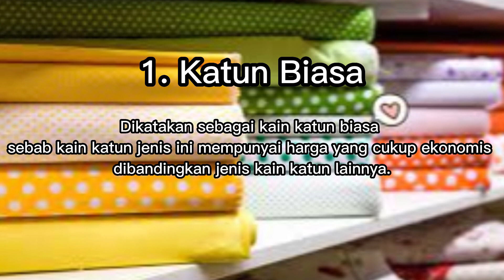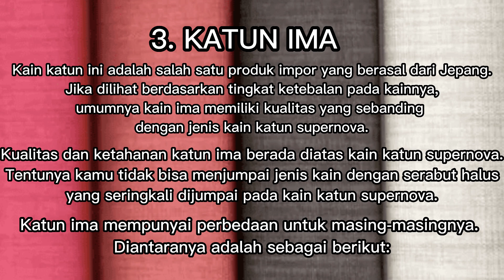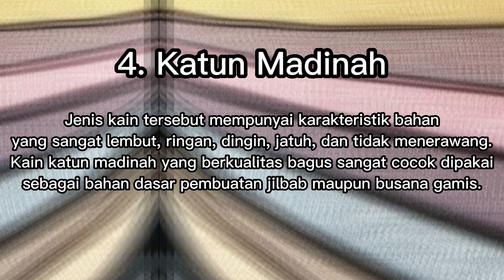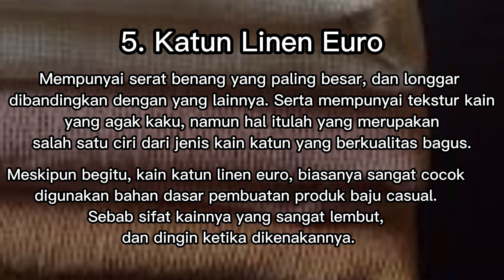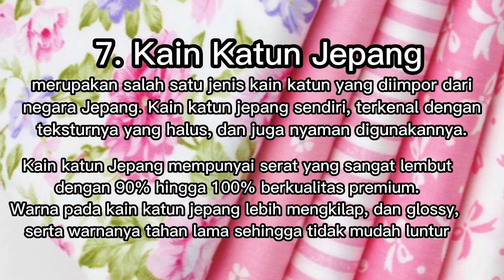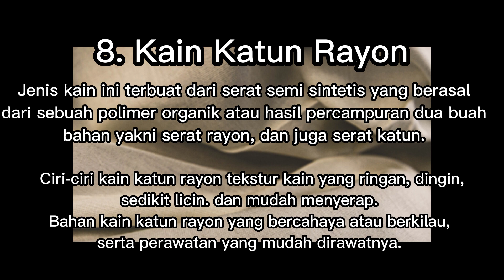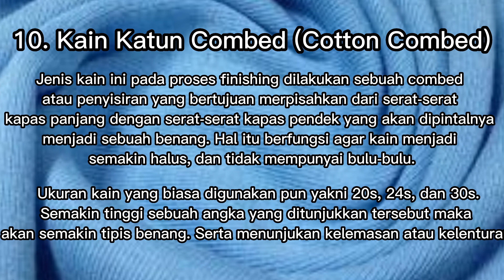10 Pilihan Jenis Kain Katun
Kain katun memiliki jenis yang sangatlah beraneka ragam dengan kualitasnya yang cukup baik. Maka tak heran, manakala banyak dari para desainer busana hingga masyarakat menyukai kain katun.

Bagi kamu yang ingin membuat pakaian, kamu bisa mencoba dengan menggunakan kain katun sebagai bahan dasar untuk pembuatan pakaian. Walaupun jenis kain katun sendiri, sangatlah bervariasi namun kain ini tetap memberikan kualitas yang sangat baik.